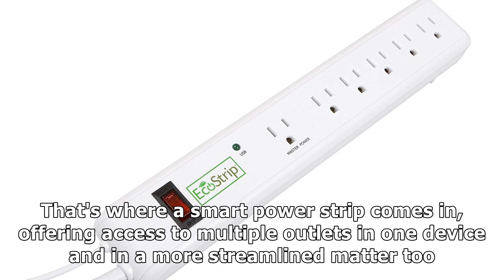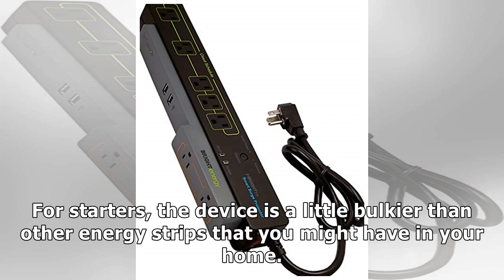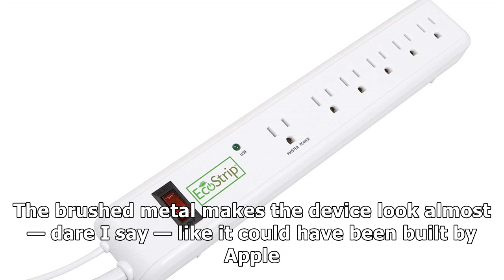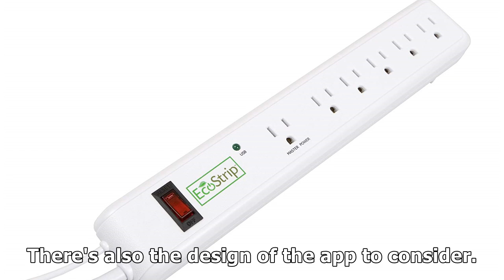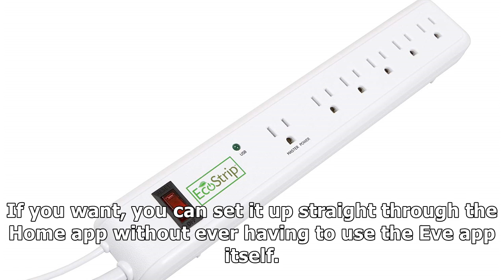This $100 smart power strip can control up to 3 devices — it also has energy monitoring to help s...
This $100 smart power strip can control up to 3 devices — it also has energy monitoring to help save you money